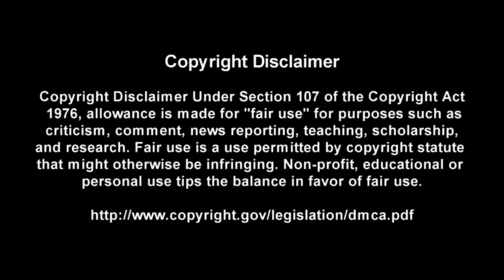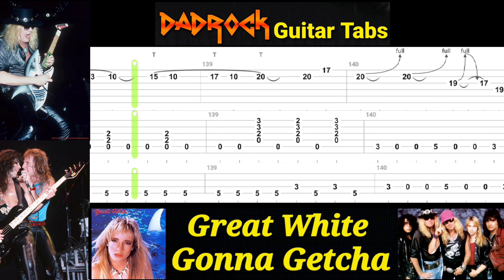Gonna Getcha - Great White - Guitar + Bass TABS Lesson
This is a practice tool I put together With the help of Songsterr to help My fellow DadRockers  learn the main guitar parts for Gonna Getcha by Great White

Intro: (0:00)
Video: (0:37)